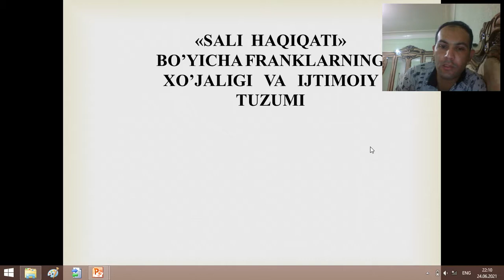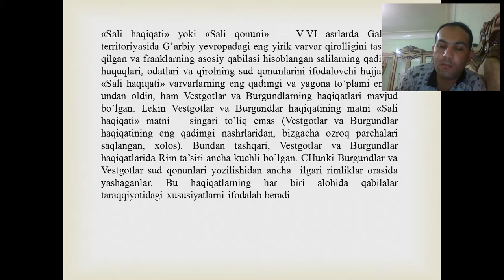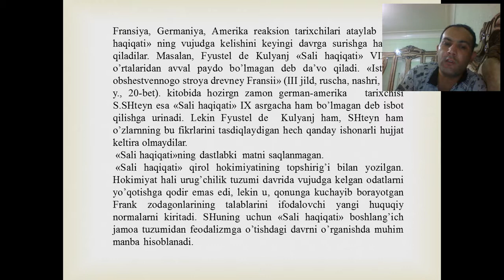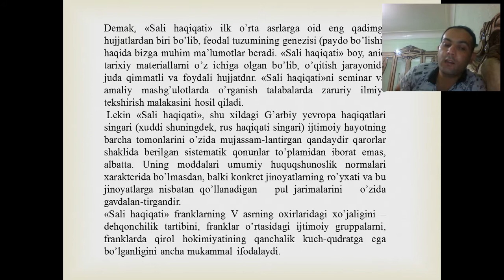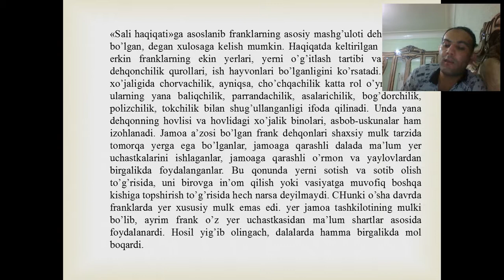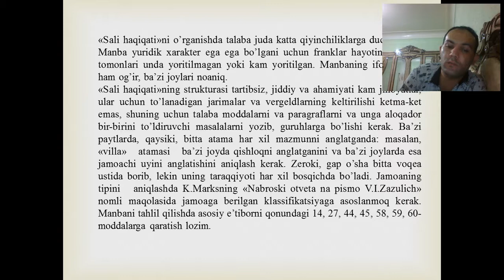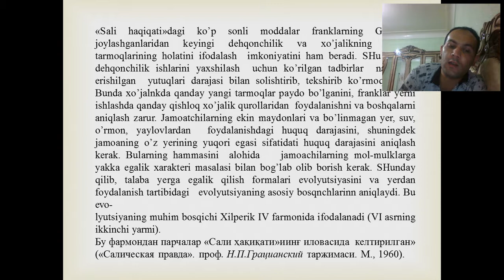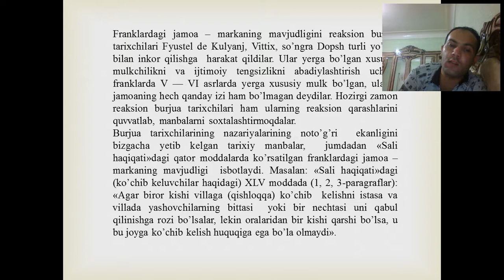D F Akramov Sali haqiqati